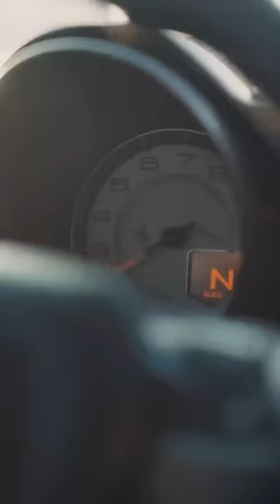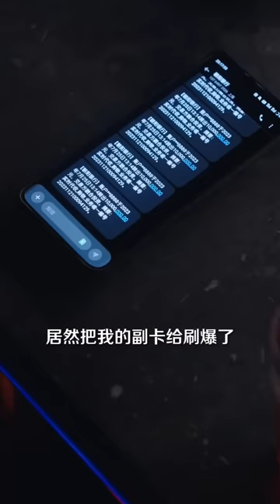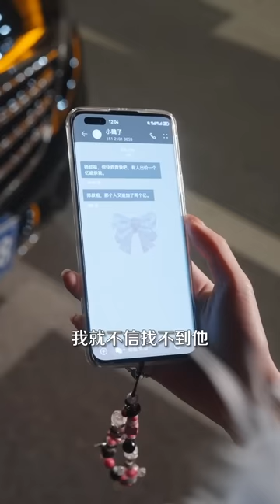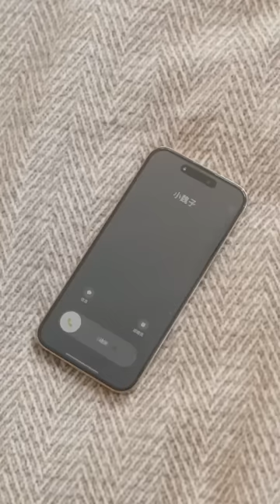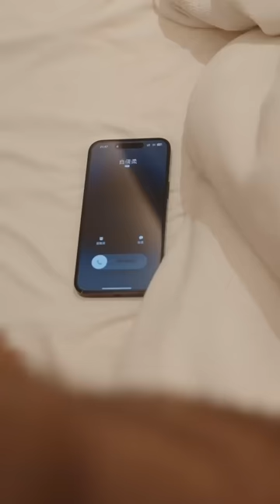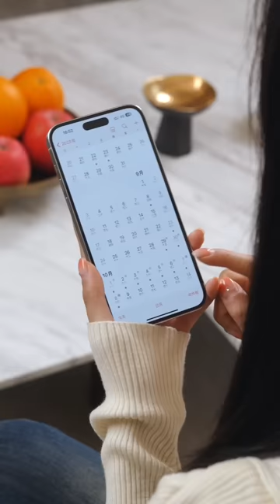[MULTI SUB] 《傲娇总裁每天都在争风吃醋》（高清全集）SSS级重磅推荐#短剧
】全能女神沈一一，为了替外婆报恩嫁给了霍家三少冲喜，竟在结婚当天，三少就醒过来了，就此开启了全能大佬VS霸道总裁的爆笑甜宠故事